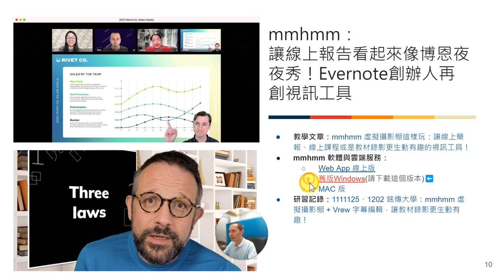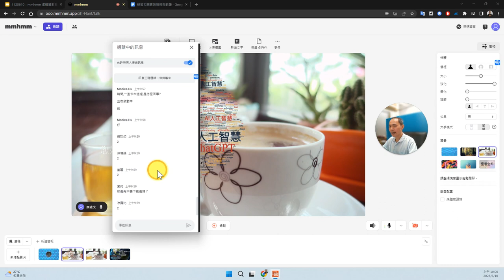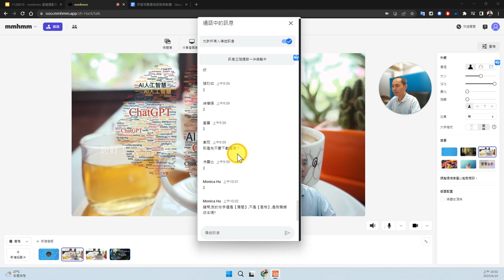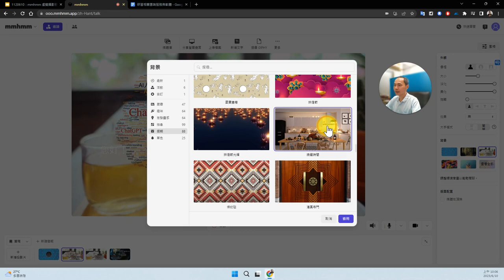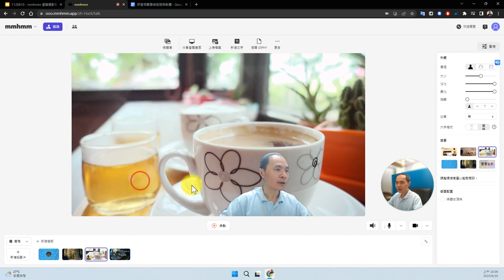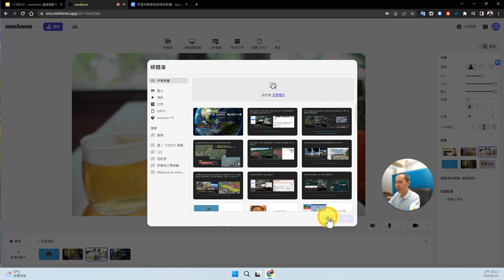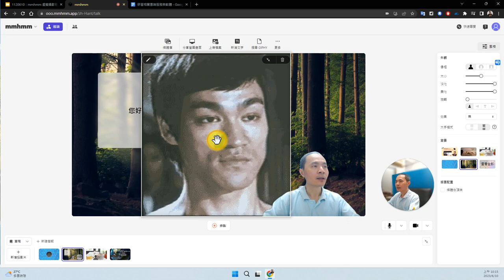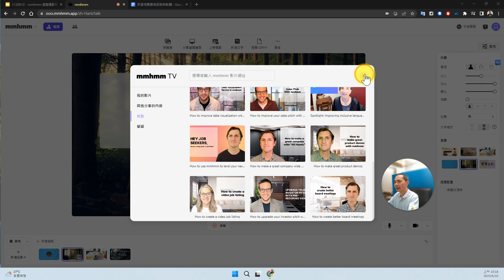03：mmhmm虛擬攝影棚線上版的基本操作介紹